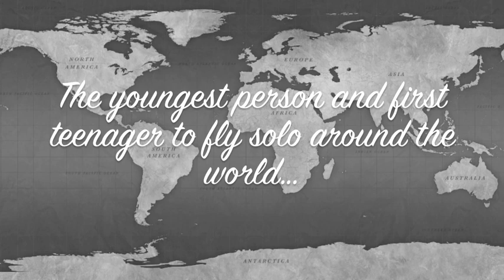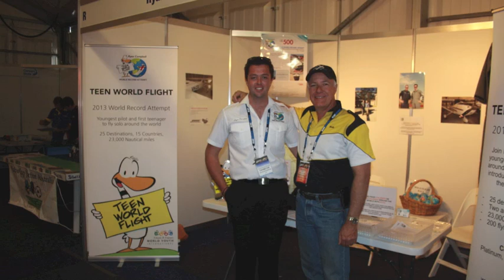Teen World Flight - Ryan Campbell World Record Attempt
In July 2013 Ryan Campbell, at 19, will be taking off in an attempt to become the youngest pilot and first teenager to fly solo around the world.

A two and a half month, 23,000 nautical mile journey to over 27 destinations throughout more than 15 countries. A journey to not only pursue a world record but to benefit youth both within and beyond aviation.